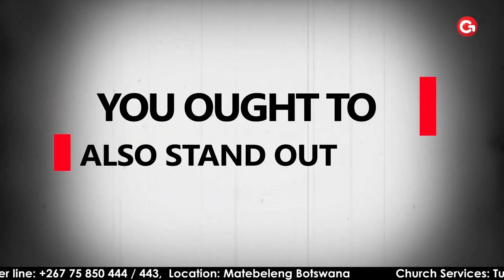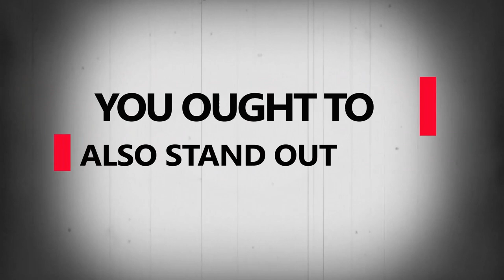IT’S TIME TO STAND OUT!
Don’t allow your shortcomings to stand before you and Jesus, you may be short like Zacchaeus, accumulated wealth by stealing like Zacchaeus but when you hear the gospel of Jesus, just like Zacchaeus climb on top of a sycamore fig tree to get the attention of our Master Jesus Christ,

Luke 19 vs 9 Jesus said to him, “Today salvation has come to this house, because this man, too, is a son of Abraham. 10 For the Son of Man came to seek and to save the lost.”

YOU ARE CHOSEN BY GOD’S GRACE